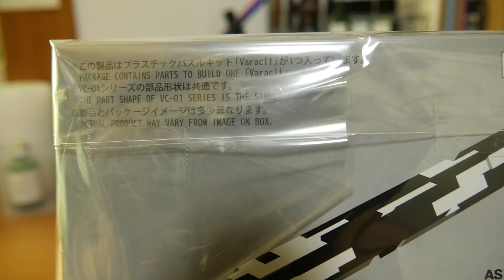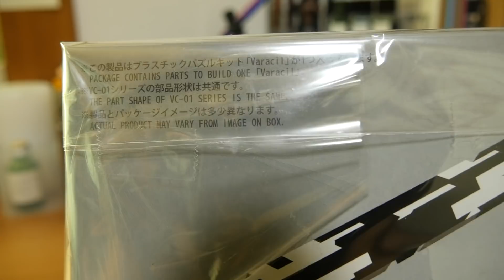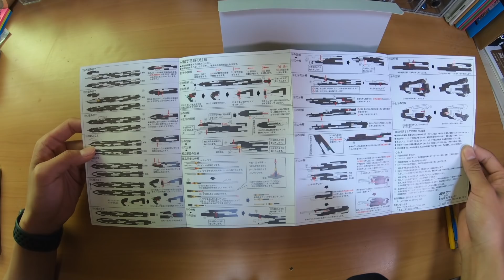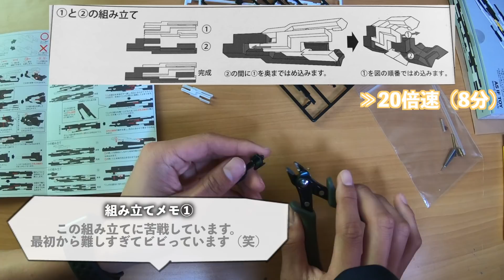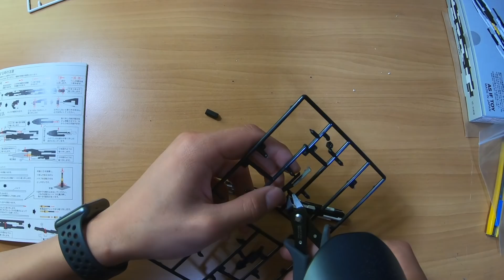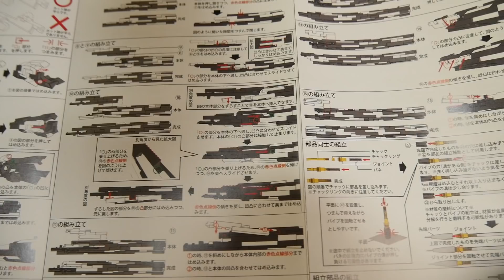【まるでプラモデル】組み立て式のシャーペン・バラシルを紹介！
《使用BGM》＿＿＿＿＿＿＿＿＿＿＿＿＿＿＿＿＿＿＿＿
≫YouTube AudioLibrary
1 Firefly
2 Beach_Disco
3 Natural

《筆箱紹介再生リスト》＿＿＿＿＿＿＿＿＿＿＿＿＿＿＿

≫使用機材
カメラ：Panasonic LUMIX GH4
編集：Final Cut Pro X（MacBookPro）